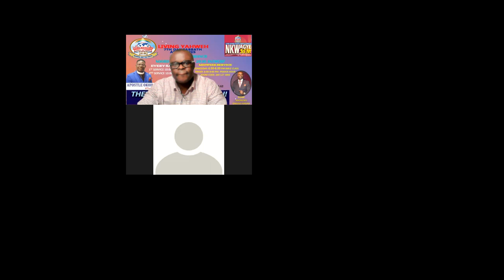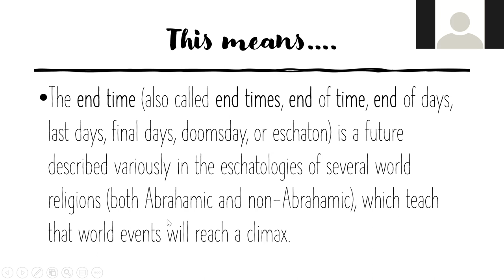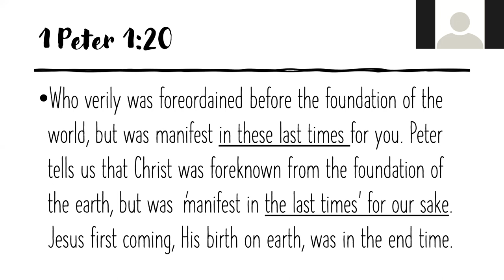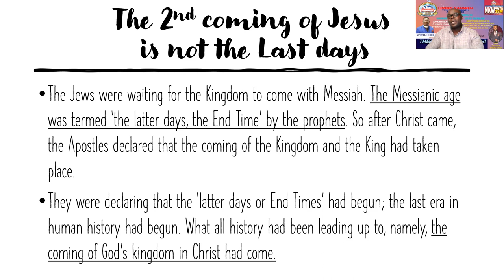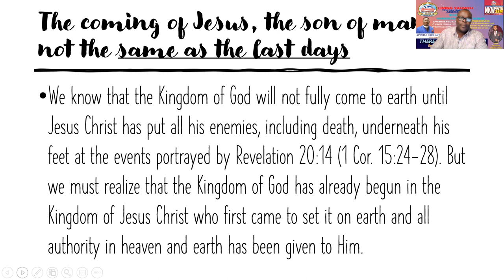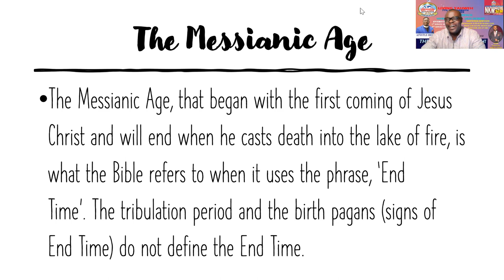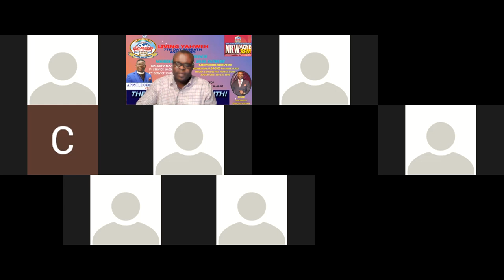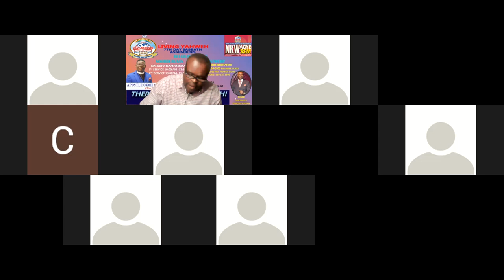WHAT IS THE END OF TIME?